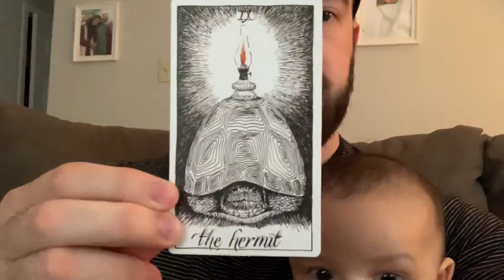Card Spotlight: The Hermit